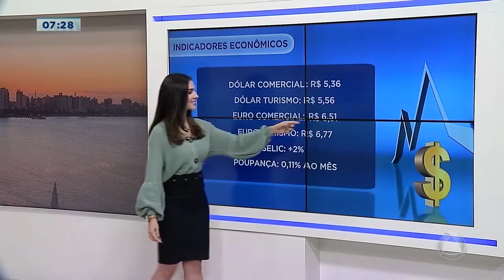Atualização mercado financeiro: dólar comercial valendo R$5,36 - Balanço Geral Manhã